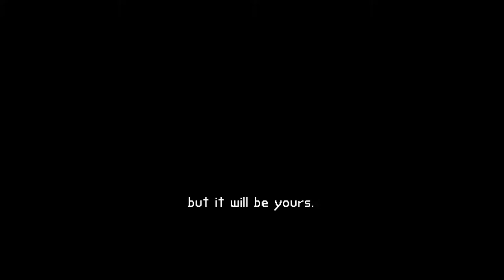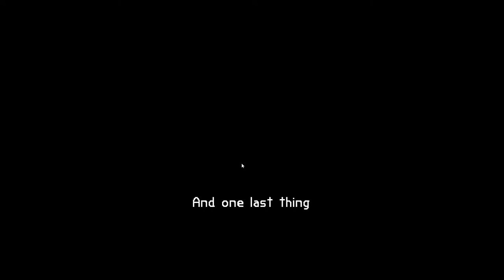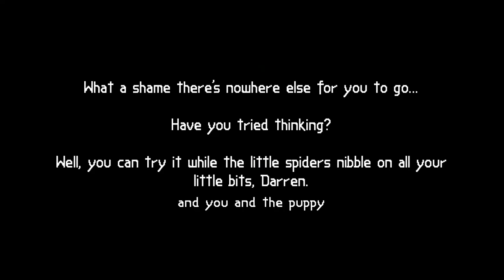02 The Dark Room v0.9.1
Game: The Dark Room by Stirfire Studios, The Fear Corp
Creator: John Robertson